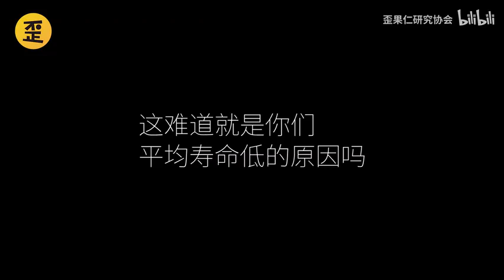外国人猜乘风破浪的姐姐有多大？知道真相的他们。。。